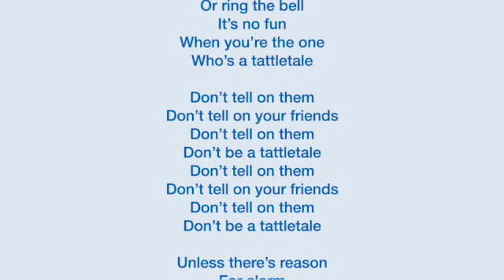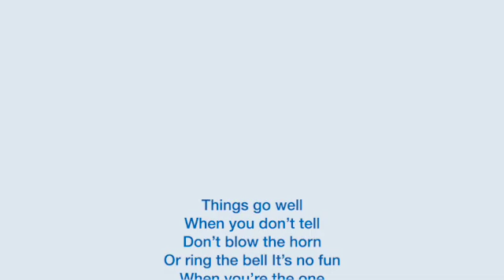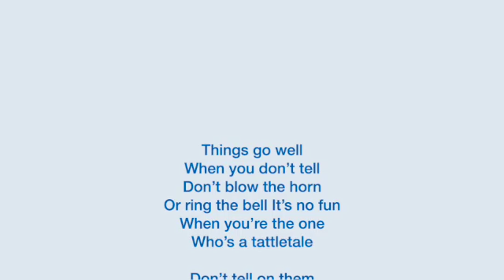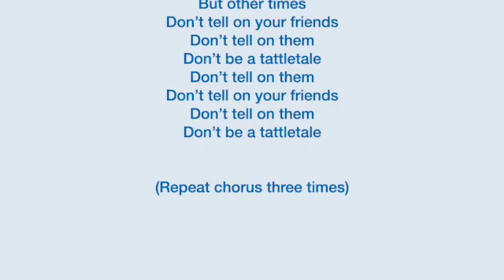Don't Tell On Them | Help Me Be Good Book About Tattling | Kids Songs 🎵 Kids Learning | By Joy Berry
Don't Tell On Them | Help Me Be Good Book About Tattling | Kids Songs 🎵 Kids Learning | By Joy Berry - A sing along teaching kids ages 4-6 about Tattling.

Tired of your kids tattling? Learn how to help them understand the importance of not tattling with Joy Berry's bestselling book, Help Me Be Good About Tattling! This book will show kids why it's important to keep their thoughts and opinions to themselves, and how to do it with ease. Get your copy today and help your kids learn the right way to handle tattling.

FREE Downloadable Songs and Lyrics with the purchase of a Softcover Book OR an e-book!